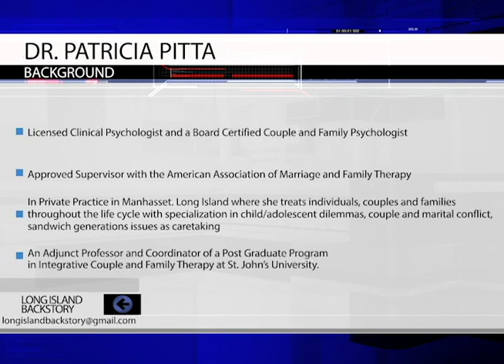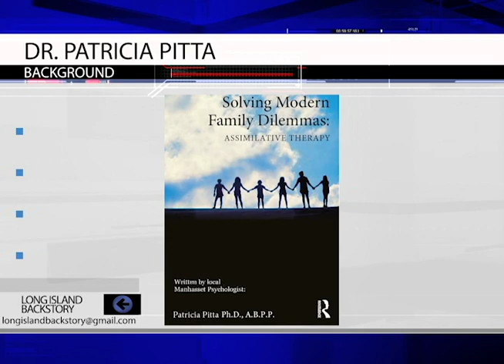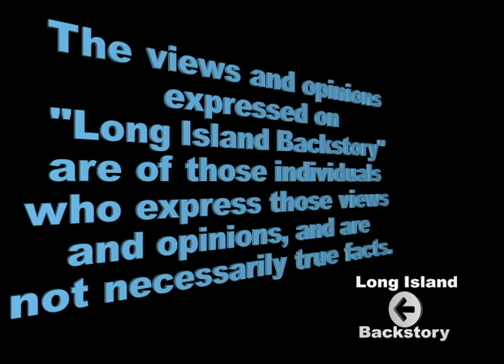How To Be A Successful Parent with Dr. Patricia Pitta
Patricia Pitta Ph.D. is a licensed Clinical Psychologist and a Board Certified Couple and Family Psychologist. She is an approved Supervisor with the American Association of Marriage and Family Therapy.
Dr. Pitta is in Private Practice in Manhasset. Long Island where she treats individuals, couples and families throughout the life cycle with specialization in child/adolescent dilemmas, couple and marital conflict, sandwich generations issues as care taking, She. also specializes in anxiety, depression and eating disorders.
Dr. Pitta is an Adjunct Professor and Coordinator of a Post Graduate Program in Integrative Couple and Family Therapy at St. John’s University and author of Solving Modern Family Dilemmas: An Assimilative Family Therapy Model where she describes how she conceptualizes treatment and offer cases throughout the life cycle.
Dr. Pitta can be reached at drpatriciapitta.com or 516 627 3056
    You can follow her on twitter at @drpitta.
On this episode of Long Island Backstory, Dr. Pitta discussed how to be a successful parent, and what one is. She discusses the ingredients for creating a healthy family, as well as a program she developed entitled "Creative Loving Discipline".
Dr. Pitta discussed resilience, positive supports, healthy risk taking, can do attitude and how to teach children to deal with disappointments.